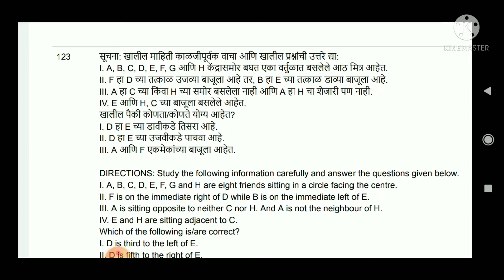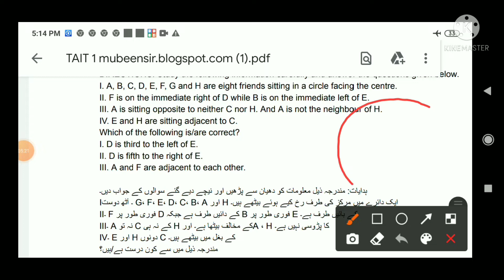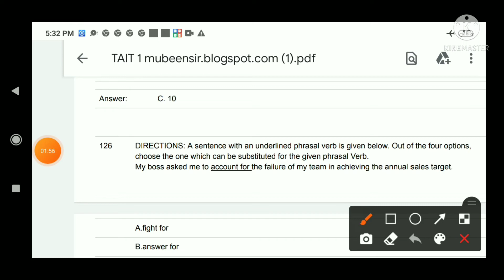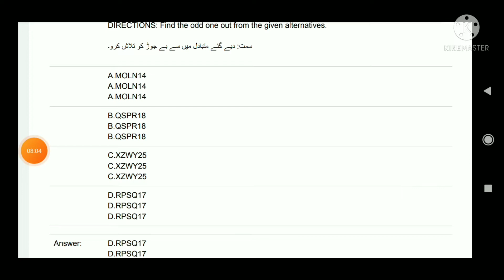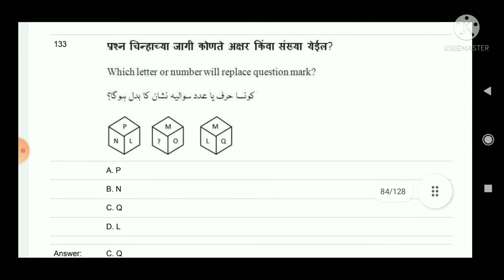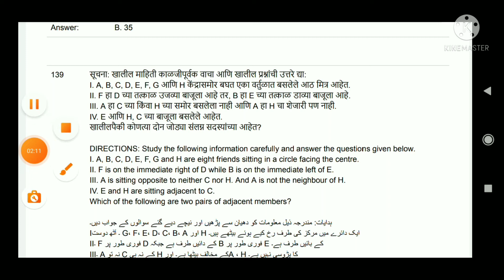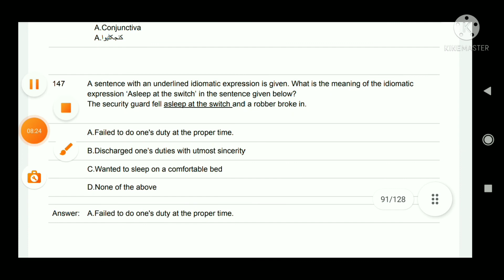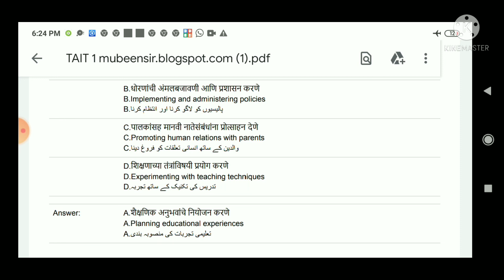MAHA TAIT 2017 PAPER SOLUTION PART 7 WITH EXPLANATION